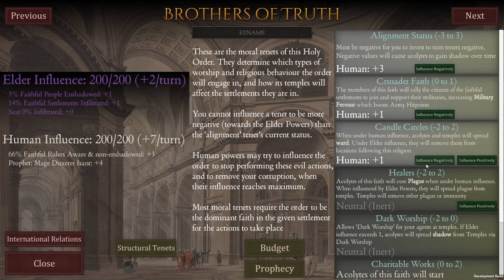Shadows of Forbidden Gods with Uncle Carp - Cordyceps (Part 3) // Release version 1.0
This is a let's play series of Shadows of Forbidden Gods. We're playing the release version 1.0.

Shadows of Forbidden Gods is a turn based strategy game where we take on the role of an Elder God that is awakening in a fantasy world. We try to spread out dark influence over the world while the heroes of the world - led by the Chosen One - try to prevent us from rising.

I have not been as excited about a game since Cultist Simulator.

The game is developed by Bobby Two Hands and published by Forbidden Oak Games Limited.